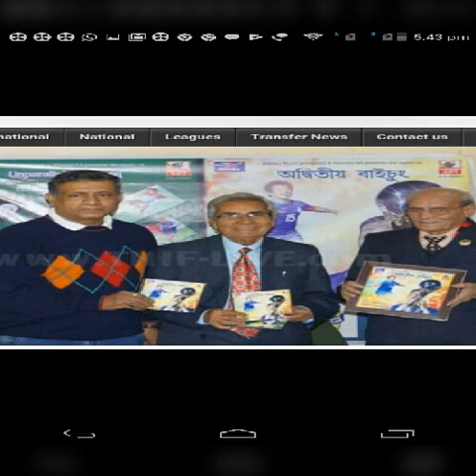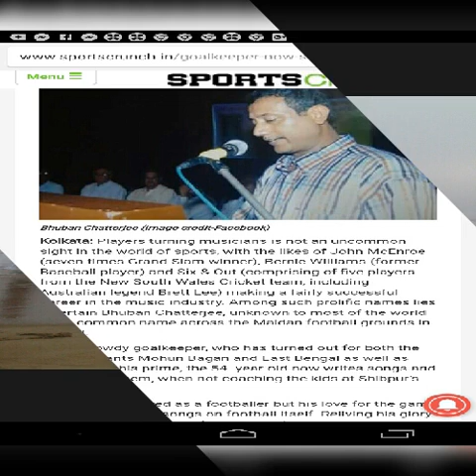TAGORE'S SONG " TUMI RABE NIRABE" BY BHUBAN CHATTERJEE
ALBUM " NIL PAKHITA "